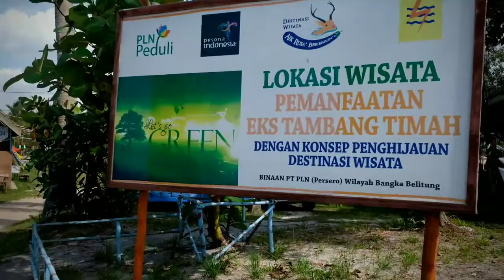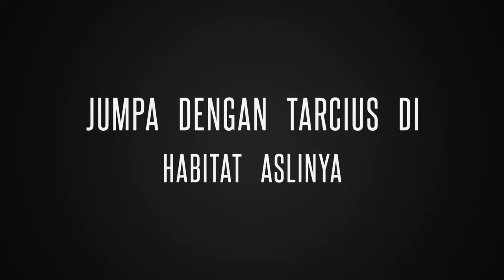Photo Trip to Bangka belitung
PHOTO TRIP - Bangka Belitung

Perjalanan menelusuri destinasi wisata alternatif di Pulau Bangka belitung .

Mencoba mencari sudut pandang  yang berbeda di desa wisata , bukit oeramun Dan Gunung Lumut